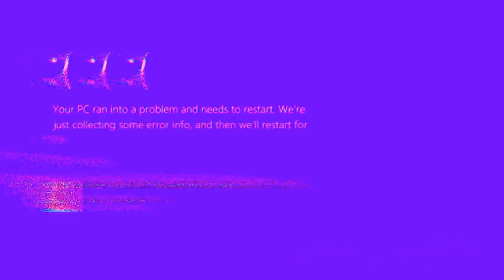دموی تقلید آهنگ معین « بی‌قرار »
اجرا و ضبط : ۲۹ شهریور سال ۱۴۰۰

کیفیت : متوسط

این تراک با موبایل کم کیفیت و بدون هیچ گونه امکانات استودیویی ، با یک برداشت ، ضبط شده .
حتی الامکان از هندزفری یا باند با کیفیت یا باند درون ماشین برای گوش دادنش استفاده کنید .
چون صدای خواننده از آهنگ جداست باید با باند با کیفیت گوش داده بشه . /

رحمان مقدم /
Rahman Moghadam